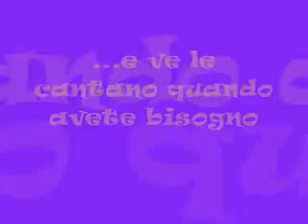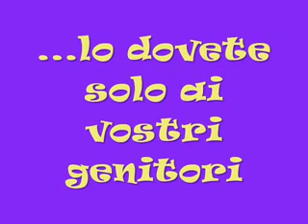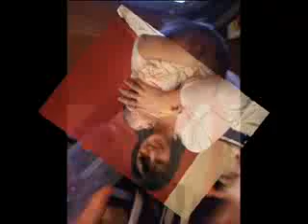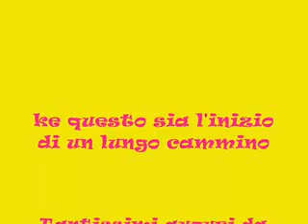mary e massimo sposi 2 giugno 2011